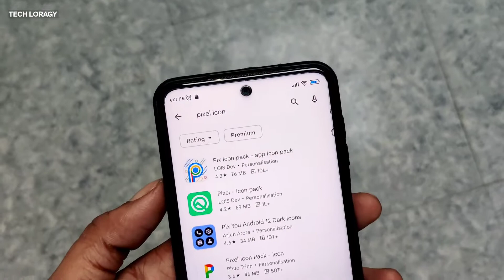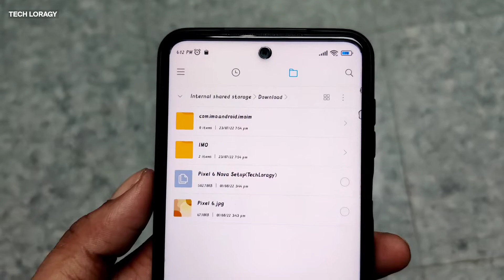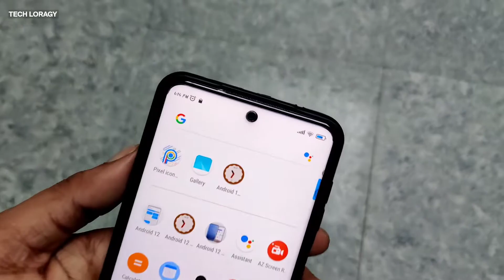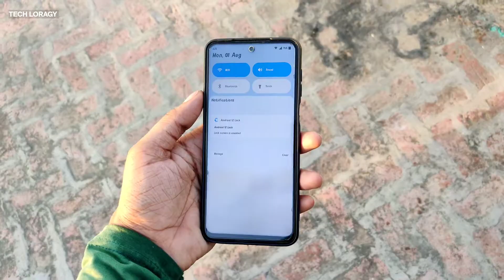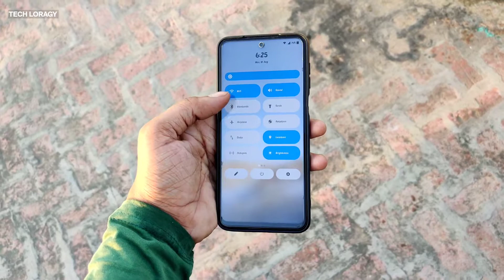Google pixel 6 Nova Launcher Set-up! 🔥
TECH💙LORAGY     Channel
●▬▬▬▬▬๑۩۩๑▬▬▬▬▬▬●
●▬▬▬▬▬๑۩۩๑DONT FORGET TO

❤️Top 3 Best Live Wallpaper Apps For Android 2021 // how to download Top live Wallpapers Apps.

tags.